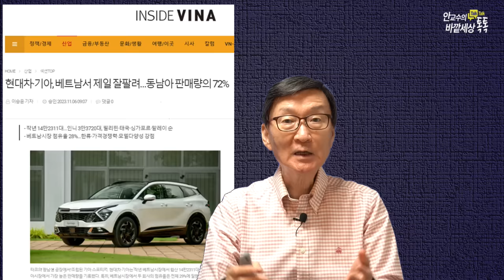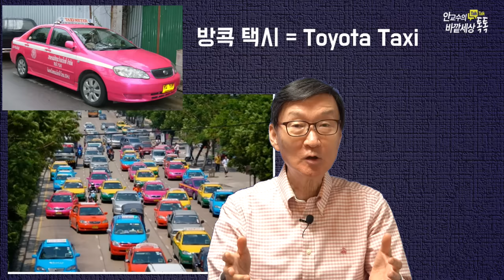어이없이무너지는~日Auto70년동남아'아성(!)'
재미있는지식tv#전기차#동남아#